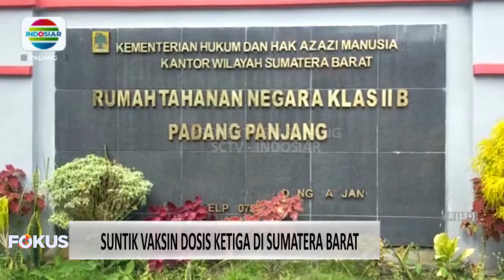WARGA BINAAN DI RUPAJANG MENJADI YANG PERTAMA DI PADANG PANJANG MENERIMA VAKSIN BOOSTER